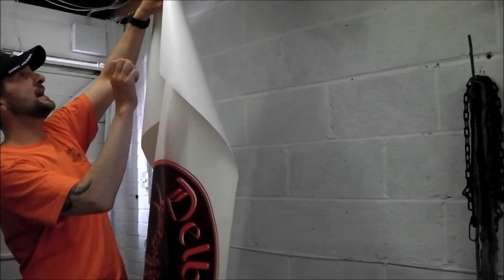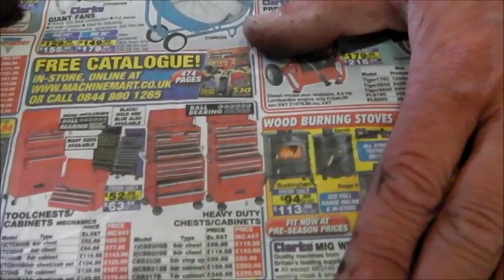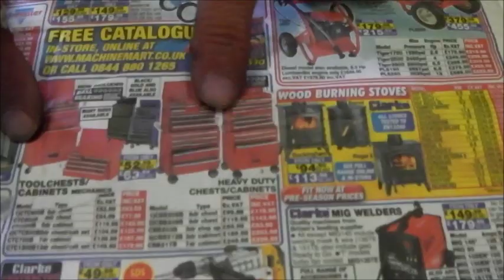Delboy's Garage, Mail call and 'My First Tool Kit'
Much requested, by many viewers, a video in how to get started setting up your first proper tool kit.. And a mail call.